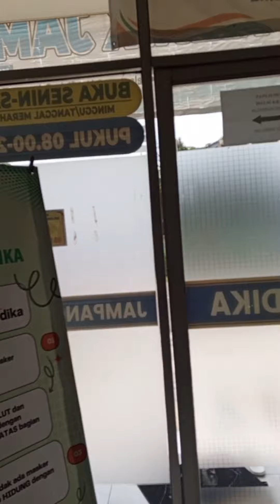mau berobat gigi dulu#youtube